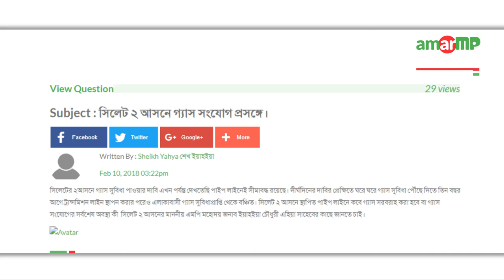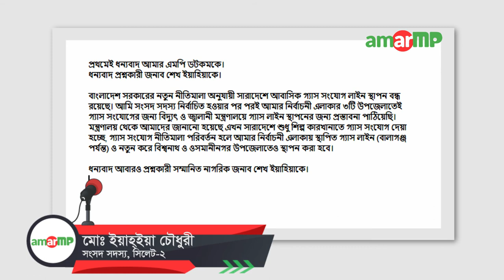Md. Yahya Chowdhury MP replied to Sheikh Yahya at amarMP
সিলেট ২ আসনে গ্যাস সংযোগ প্রসঙ্গে করা একটি প্রশ্নের উত্তর দিয়েছেন সিলেট-২ আসনের মাননীয় সংসদ সদস্য জনাব মোঃ ইয়াহ্ইয়া চৌধুরী।
এলাকাবাসীর পক্ষে প্রশ্নটি করেন শেখ ইয়াহইয়া। এমপির কাছ থেকে উত্তর সংগ্রহের প্রক্রিয়াটি সম্পন্ন করেন আমার এমপি ডট কমের এম্বাসেডর শাহ আলম সজীব।
এক লিখিত বার্তায় এমপি বলেন-